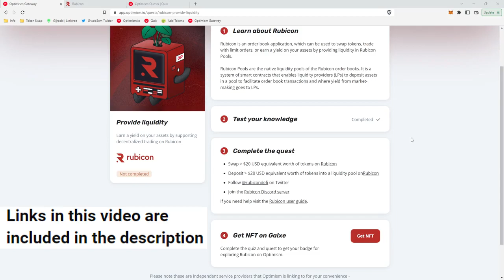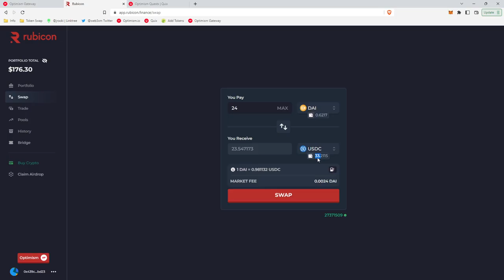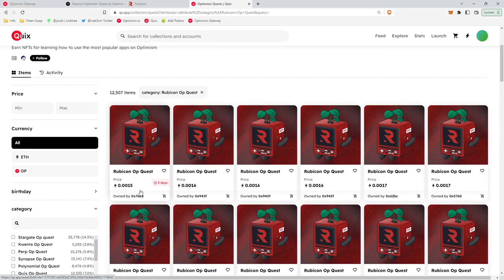How To: Optimism Quests: Rubicon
0:00 - Rubicon Quest Explainer
0:56 - Swap Tokens
1:19 - Provide Liquidity
1:35 - Claim Free NFT & Check Price
2:04 - Remove Liquidity